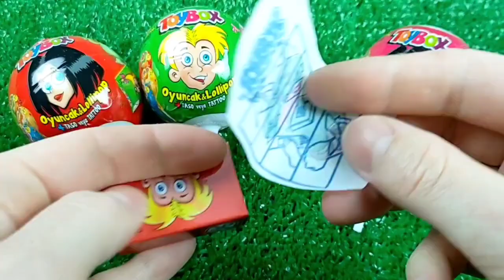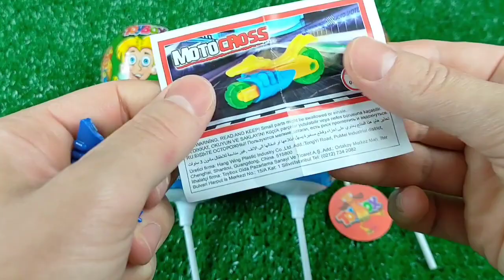7 Rainbow Satisfying Video | DIY How To Make Lollipop Candy Paw Patrol Fruits Cutting ASMR